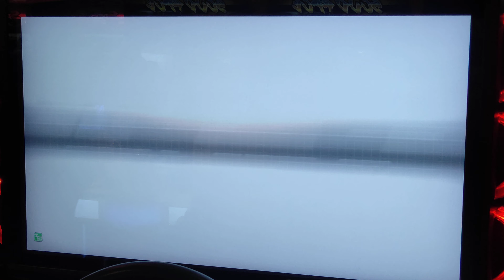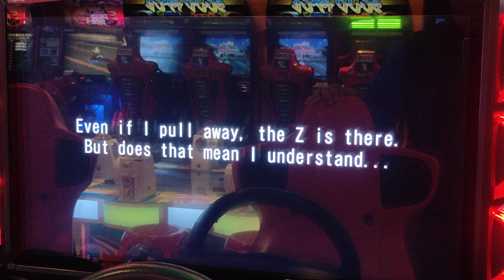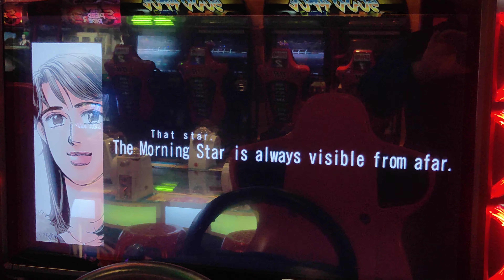WMMT6 灣岸6 故事模式98話 EVO 9 CENA